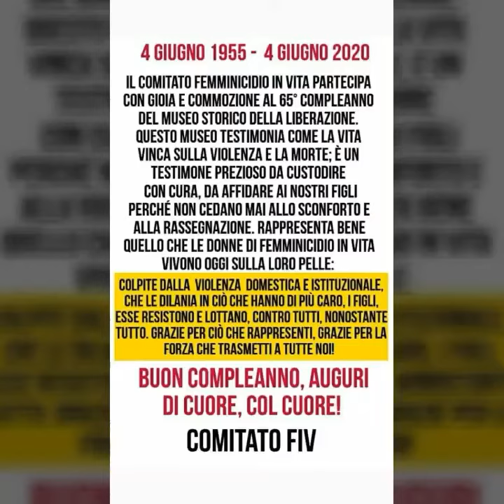COMITATO FEMMINICIDIO IN VITA